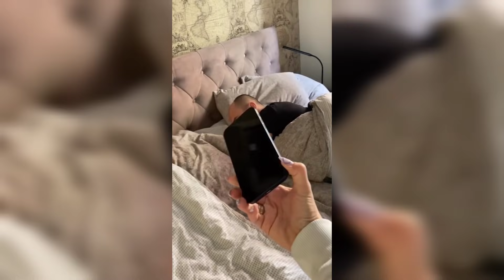Я жена богатого парня